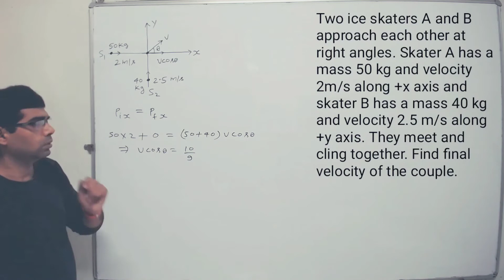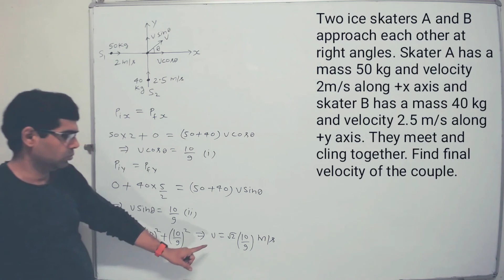Momentum conservation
Two ice skaters A and B approach each other at right angles. Skater A has a mass 50 kg and velocity 2m/s along +x axis and skater B has a mass 40 kg and velocity 2.5 m/s along +y axis. They meet and cling together. Find final velocity of the couple.